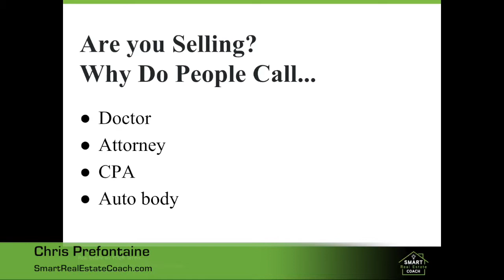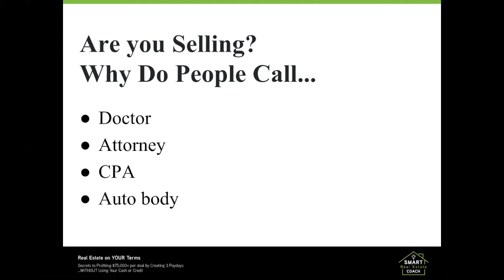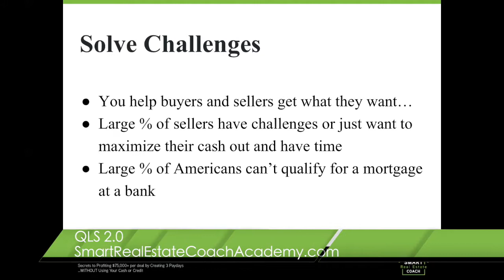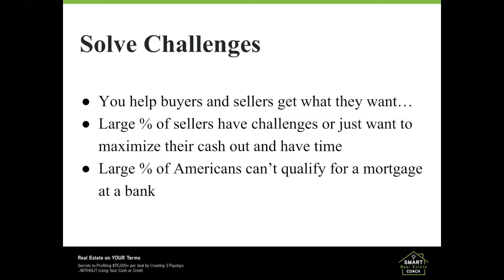Do I Have To Be A Salesperson To Buy And Sell Real Estate?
Perfect! You don't have to be a salesperson because you're NOT SELLING. Whenever you feel that you are selling, there's something wrong with your process. You should see yourself as a professional questioner.